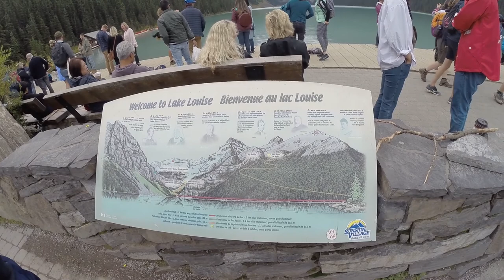Lake Louise... Banff National Park..Alberta, Canada.. Short Version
A short video of Lake Louise in Banff National Park.  It was real cloudy that day so we didn't get the shots we wanted.  But at least we were able to walk around awhile.